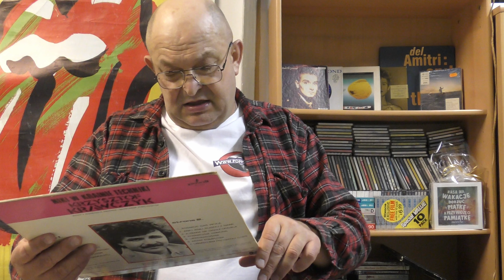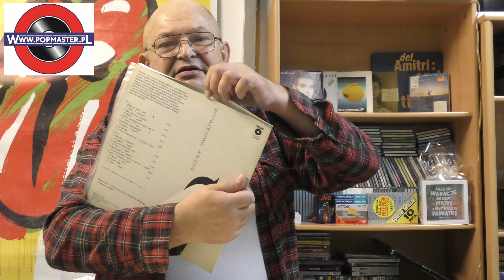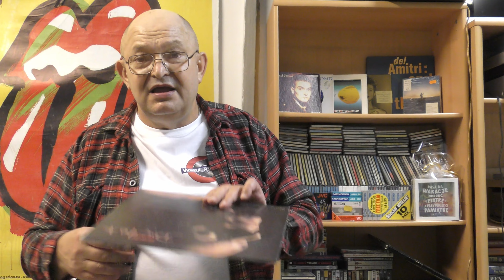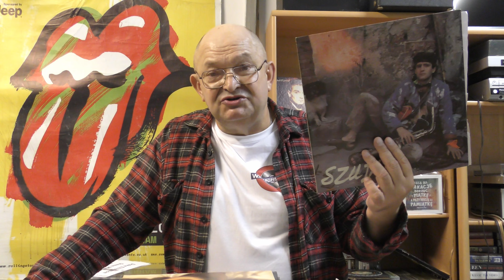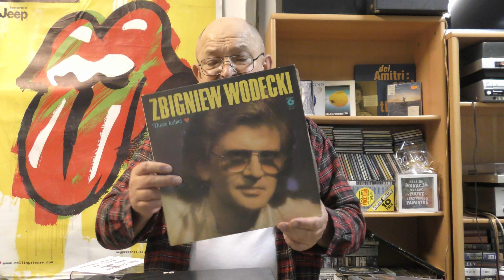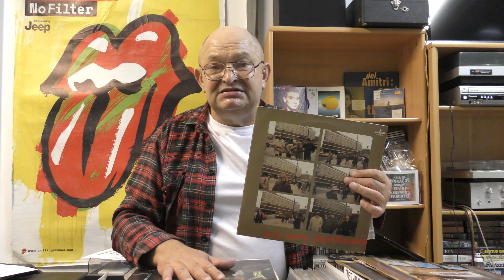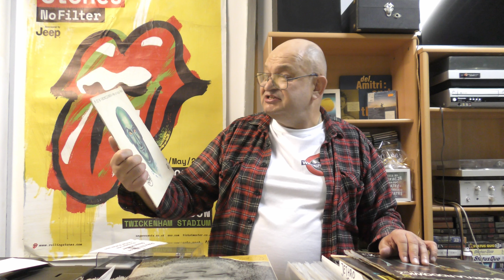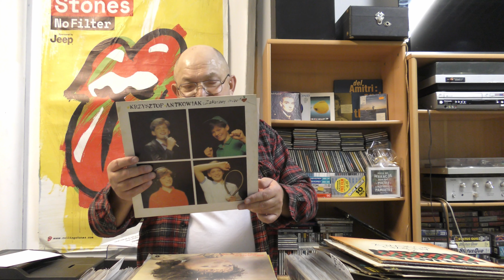Piękna jest polska muzyka, winyle z lat 80-tych ubiegłego wieku